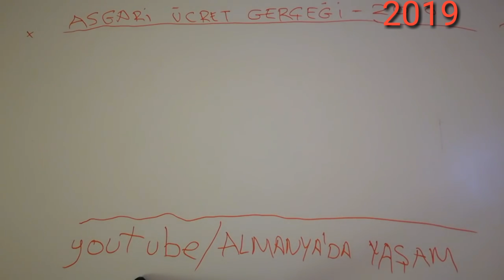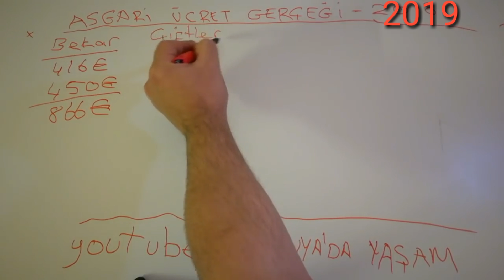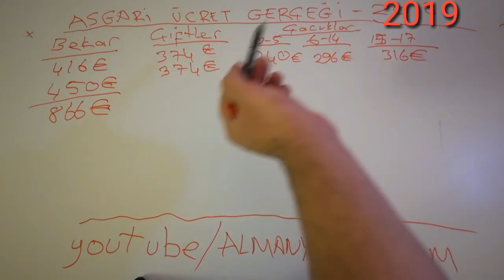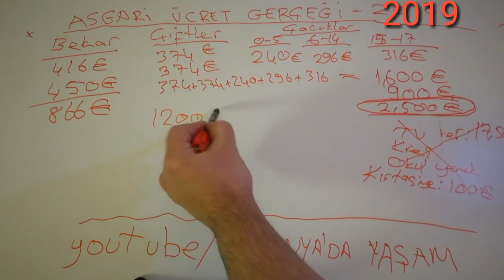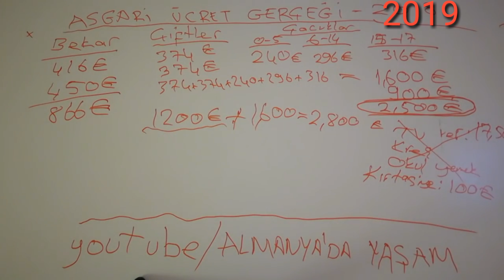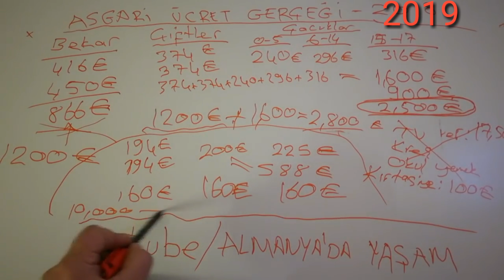Almanya'da Asgari Ücret ve Sosyal Yardımlar 2019